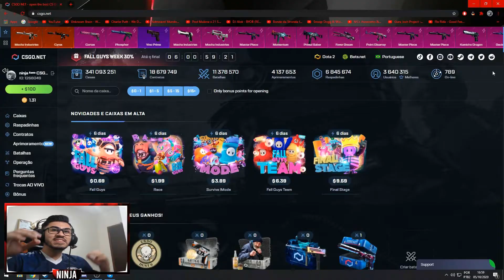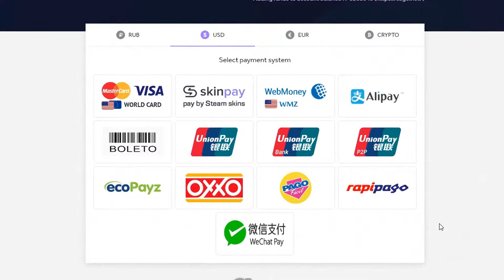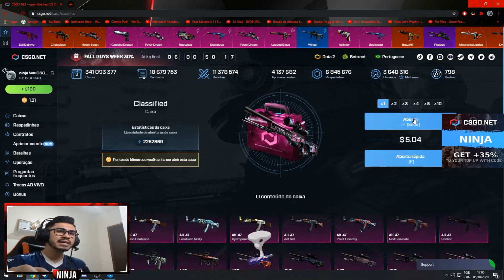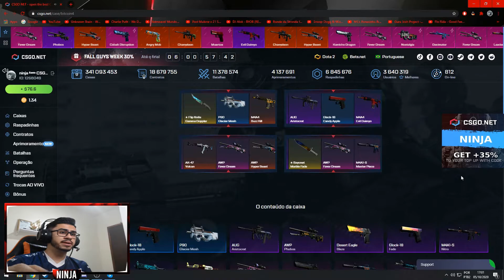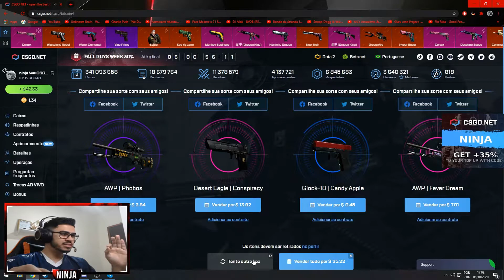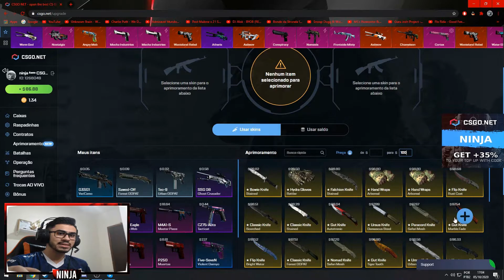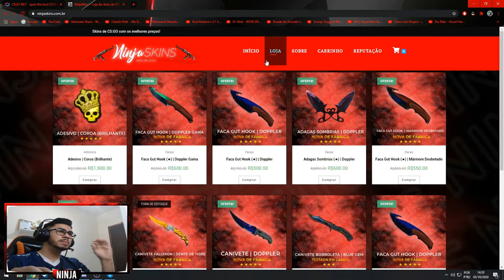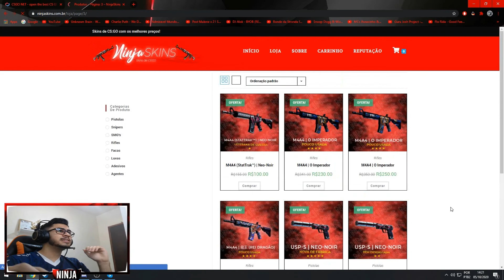ABRI A CAIXA MAIS IRREGULAR NO CSGONET E PROFITEI MUITO